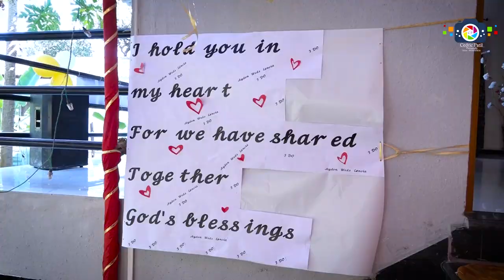Lincia @ Ayden / Liston @ Safiya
wedding at our lady of perpetual succor church, manori